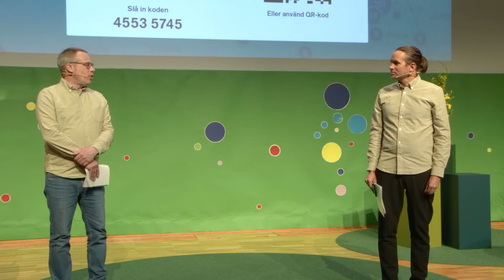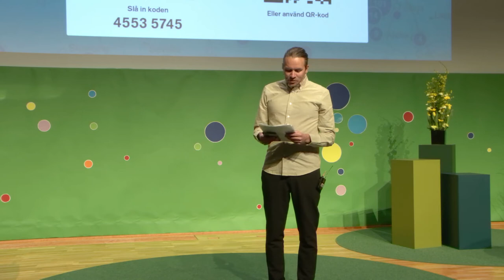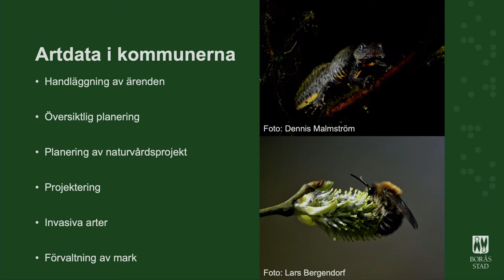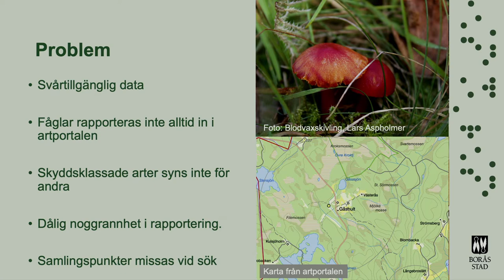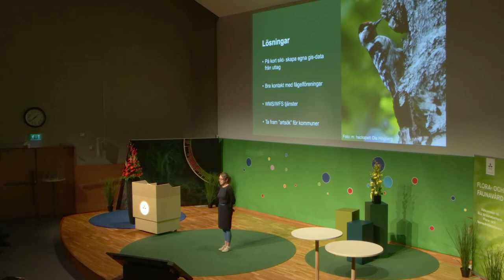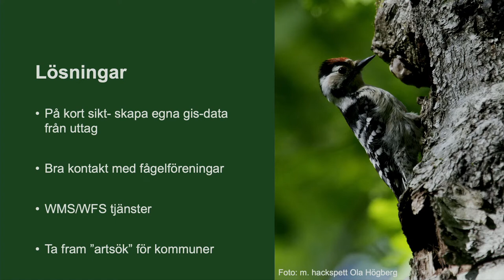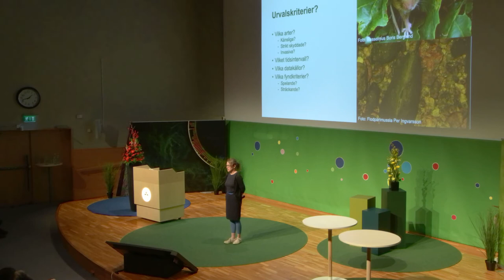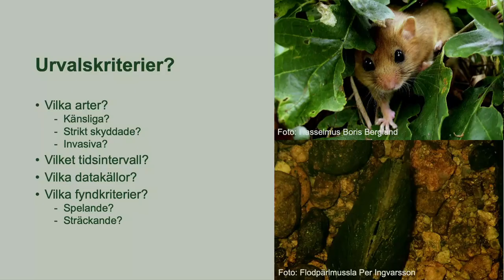8 Matilda Chocron Flora och faunavård 2022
Artdata i kommunerna
Kommunerna i Västra Götaland samarbetar för att hitta en modell för hur artdata kan göras mer lättillgängligt i kommunerna genom GIS-verktyg. Även samverkan kring hur artdata kan användas i olika kommunala beslut och processer